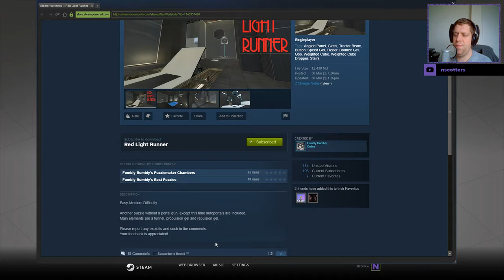[Portal 2] "Red Light Runner" by Fumbly Bumbly